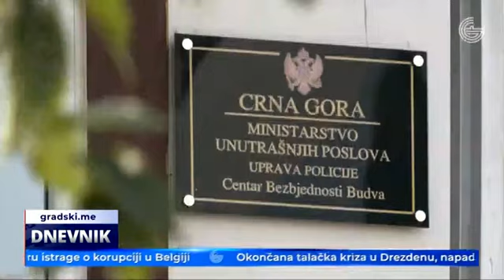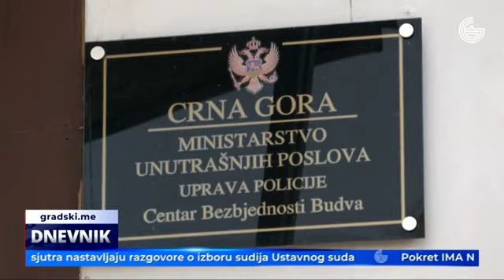10.12.2022. Gradska TV, Dnevnik2: